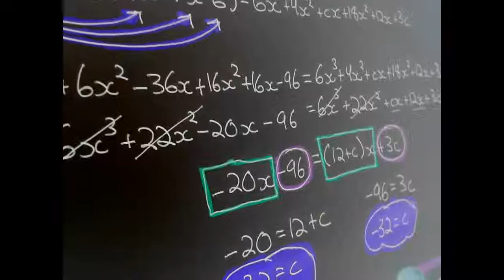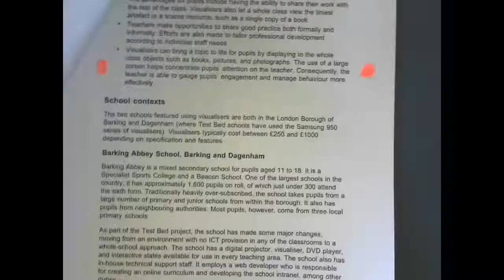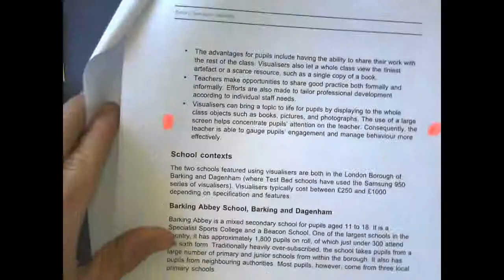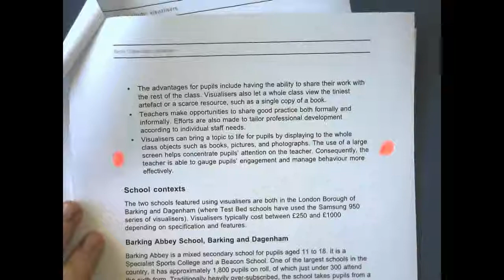collage 2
Inspired by Vi Hart and Adam Yauch. Music from the Beastie Boys.